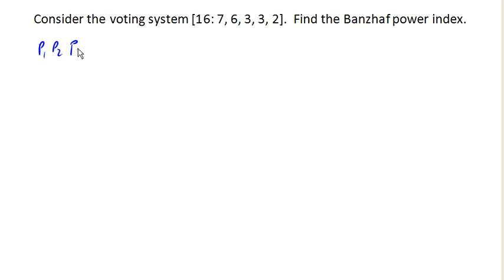Banzhaf power index 2